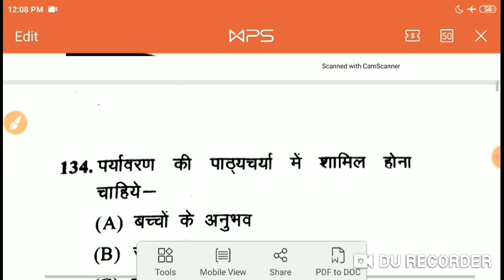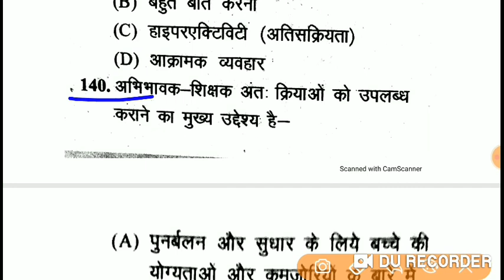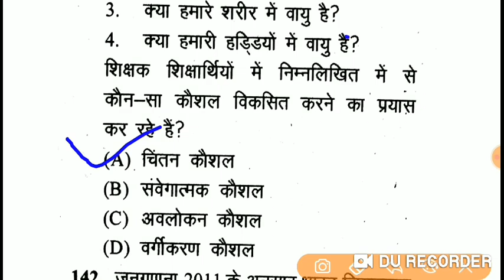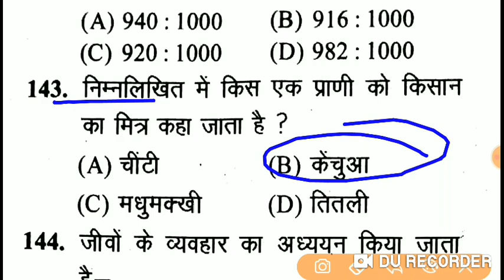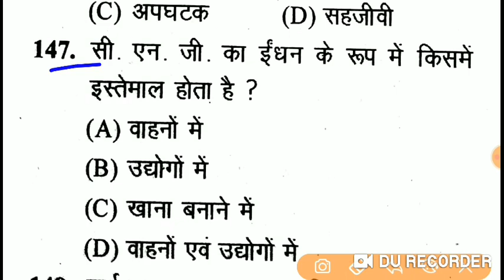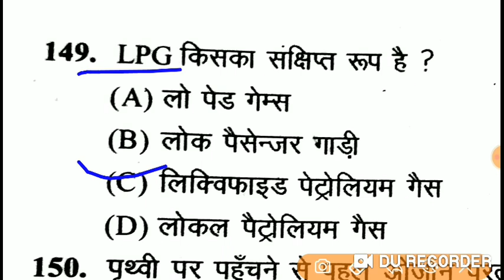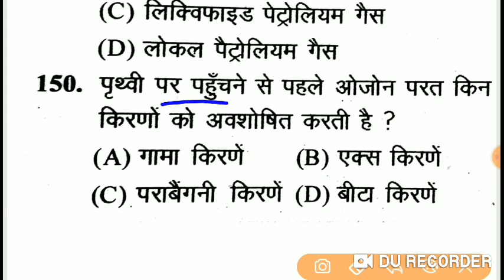Samvida varg 3 evs model paper / ctet evs padagogy model paper